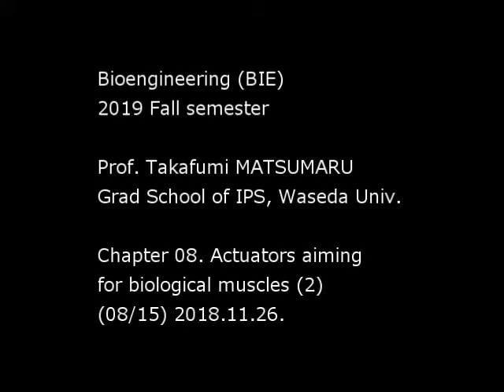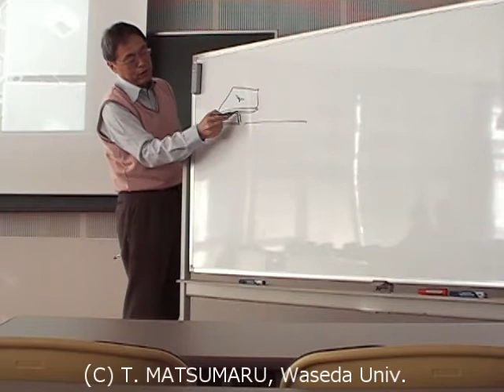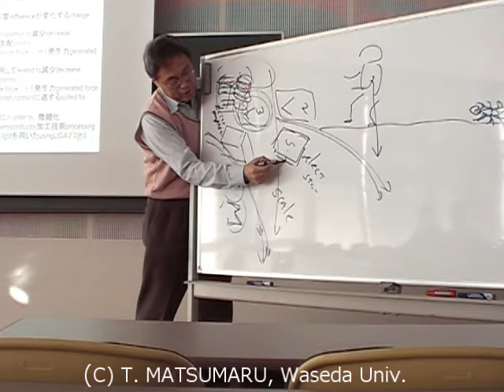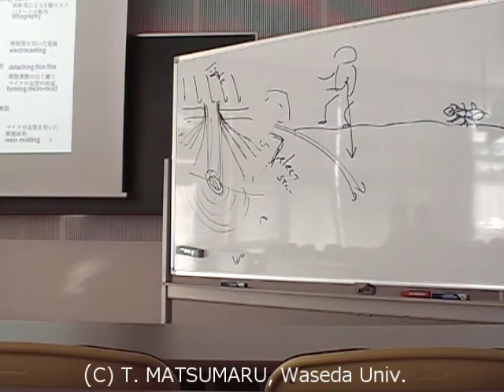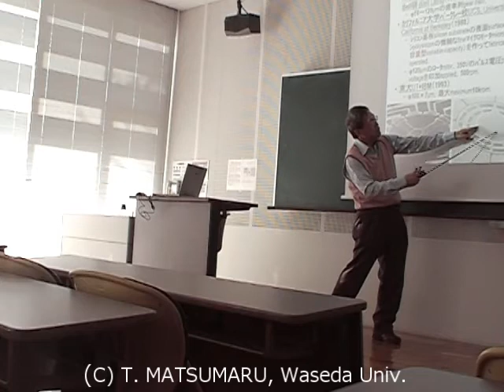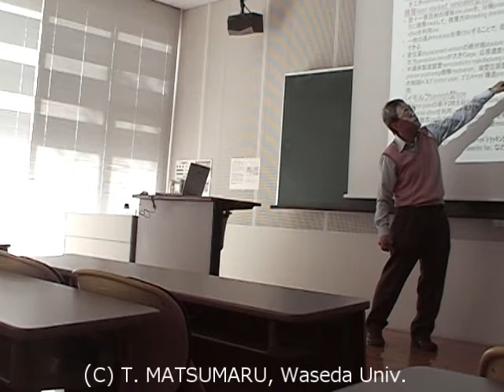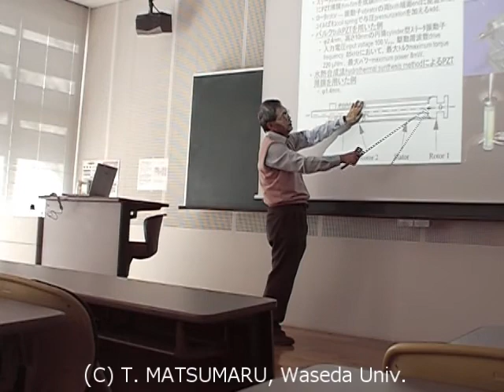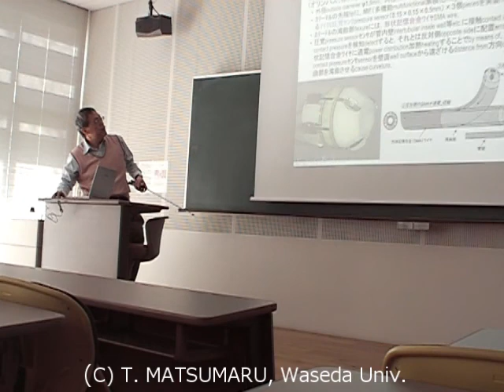Bioengineering (BIE) 2019 Fall (08/15) Actuators aiming for biological muscles (2)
((Subject)) Bioengineering (BIE)
Chapter 08 Actuators aiming for biological muscles (2) 筋肉を目指すアクチュエータ (2)
1. Micro actuator マイクロ･アクチュエータ
(1) Application example 適用例,
(2) Reason for attention 注目される理由,
(3) Scale effect スケール効果,
(4) Fabrication method 加工方法: a) Silicon process シリコン・プロセス, b) LIGA process LIGAプロセス
2. Electrostatic actuator 静電アクチュエータ
(1) Electrostatic micro motor 静電マイクロ・モータ,
(2) Research example of electrostatic actuator 静電アクチュエータの開発例．
3. Piezoelectric actuator 圧電アクチュエータ
(1) Piezoelectric effect & electrostrictive effect 圧電効果と電歪効果,
(2) Piezoelectric material & piezoelectric actuator 圧電材料と圧電アクチュエータ,
(3) Application of piezoelectric material 圧電材料の応用,
(4) Piezoelectric actuator 圧電アクチュエータ,
(5) Ultrasonic motor (USM) 超音波モータ (USM)
4. 形状記憶合金SMAアクチュエータ
(1) Shape-memory effect (SME) & shape-memory alloy (SMA) 形状記憶効果（SME）と形状記憶合金（SMA）,
(2) SMA actuator SMAアクチュエータ